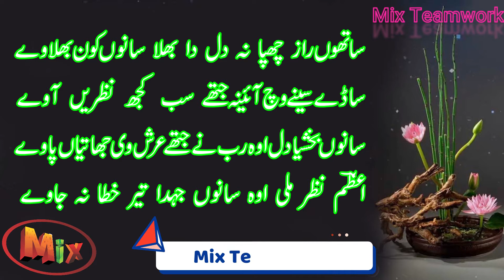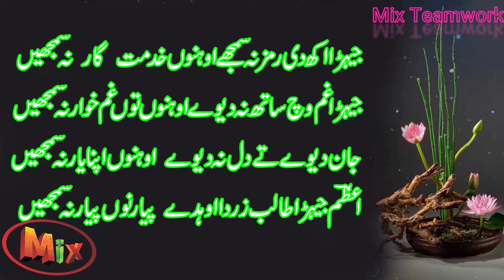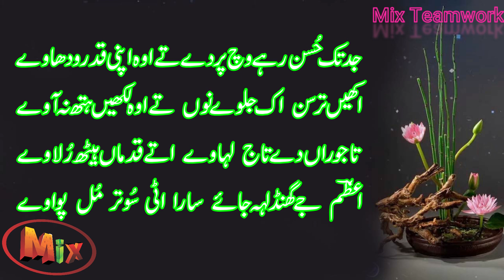Heart Touching Punjabi Poetry | Es Duniya vich jeeondyan Azam | Punjabi Sufi Kalam Best Collection